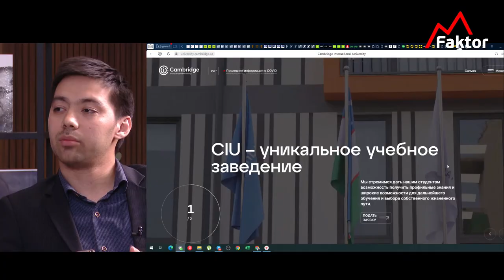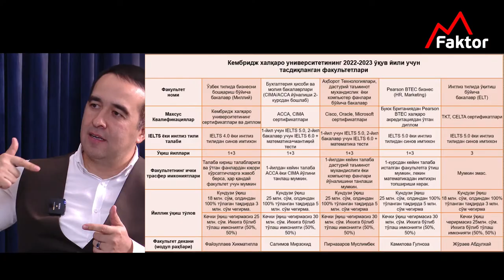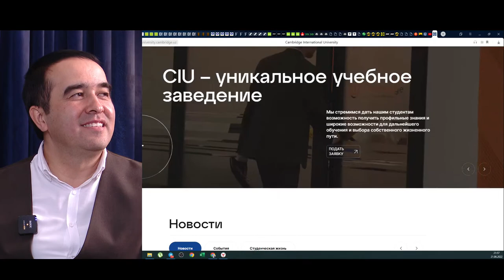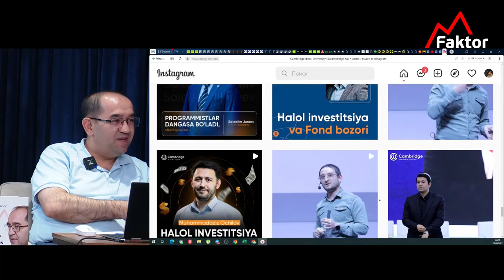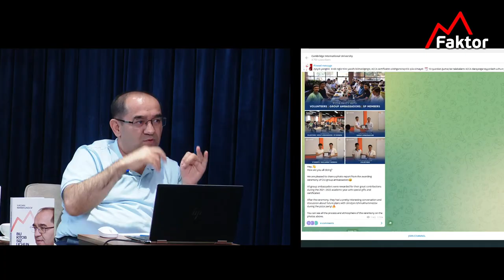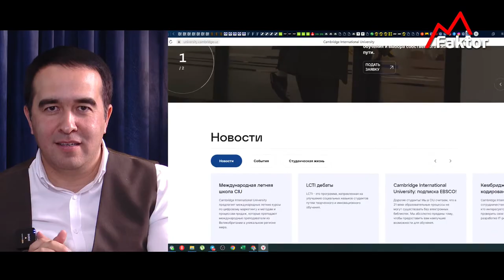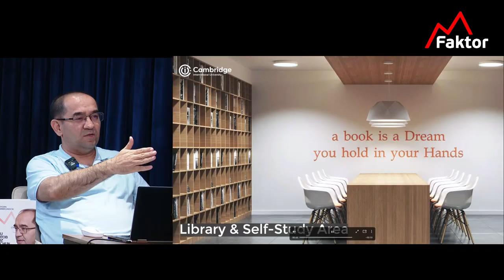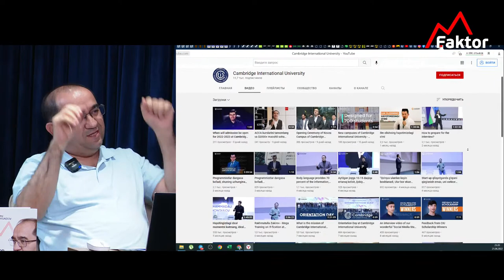Cambridge Xalqaro Universiteti va maktabi haqida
MFaktorning navbatdagi koʻrsatuvi “Cambridge International University” va “Cambridge International College” haqida boʻlib oʻtadi.

Mehmonlarimiz:

- Umidjon Ishmukhamedov — Cambridge International University hamda CIC School asoschisi
- Dilmurod Sharifov — Cambridge International University Oʻquv ishlari boʻyicha 1-Prorektor
- Muslimbek Pirnazarov — Cambridge International University IT mutaxassisi va ustozi
- Abdurashid Yakubov — Regional Development Manager Central and Eastern Europe and Central Asia at Pearson

CIC va CIU oʻquvchilarga yaratilgan imkoniyatlar, oʻquvchilar bitirgandan keyin erishishi mumkin boʻlgan natijalar, hamda nega aynan Cambridge degan savolga javob topishingiz mumkin.

🎥 Jalinga.uz — operator va montajsiz interaktiv ta’lim videolarini yaratishning yangi zamoni

• Instagram.com/jalinga.uz
• Facebook.com/jalinga.uz
• Youtube.com/JalingaUz